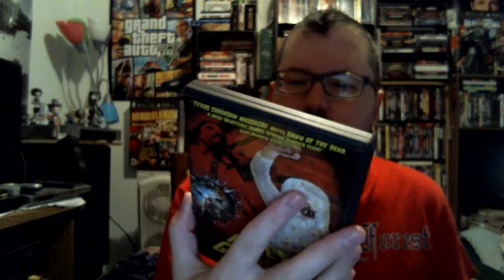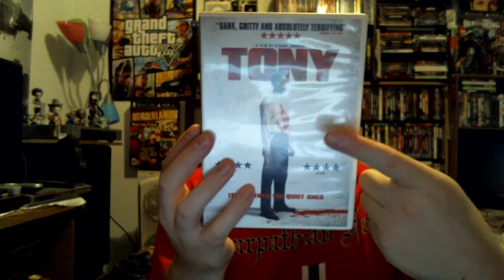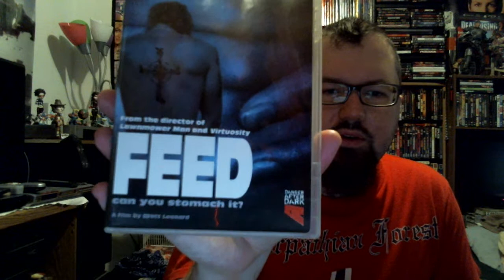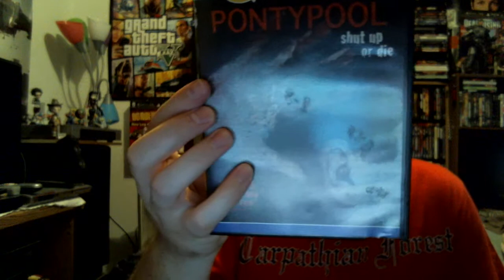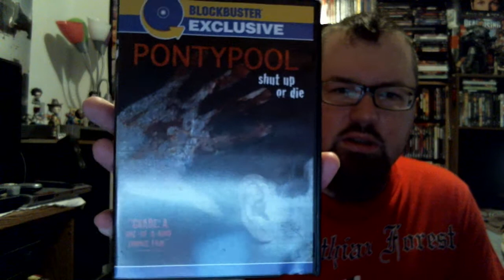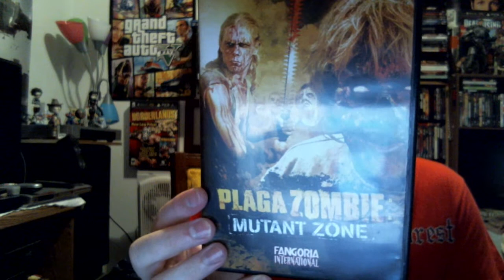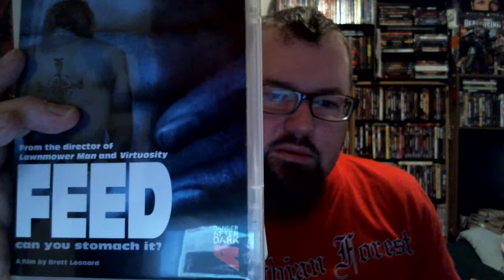Cool horror you may have missed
Just a few films I really enjoy in the horror genre that some of you may have missed or just put off - all great films - check them out you won't be let down.